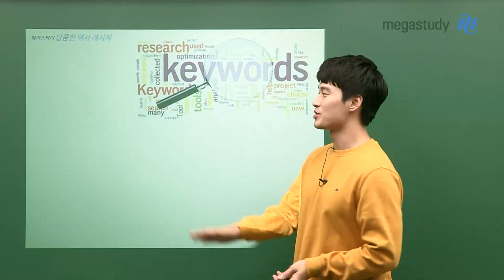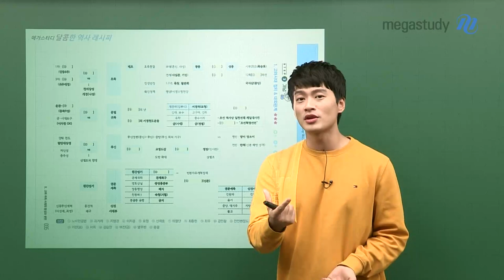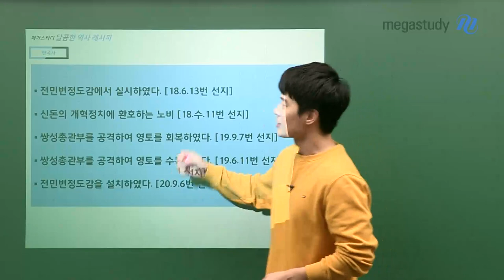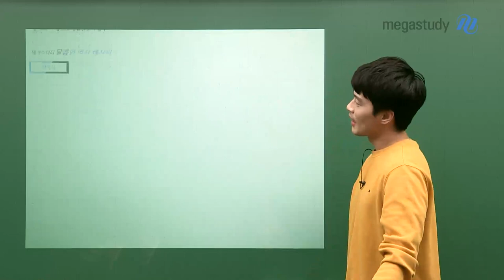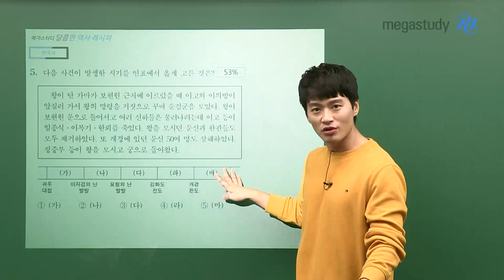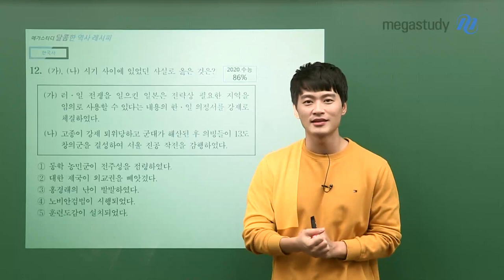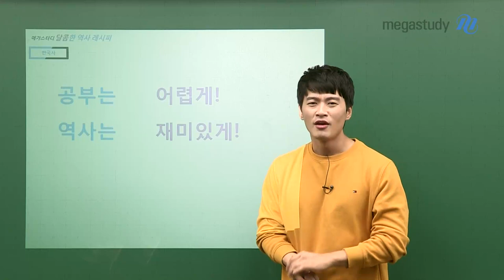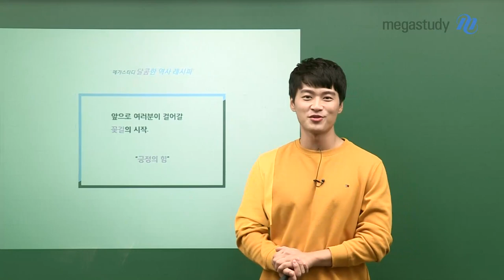[메가스터디] 한국사 김종웅 쌤 - 한국사 [키워드]를 [구조화]시키는 학습법★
달콤 역사 김종웅쌤의

달콤한 한국사 레시피~♥

오늘 꼭 알려주고 싶은 학습법은,
한국사 공부만큼은
[키워드]를 [구조화]시켜라!